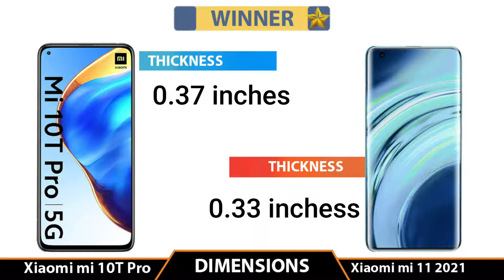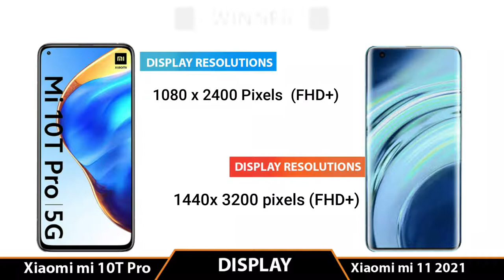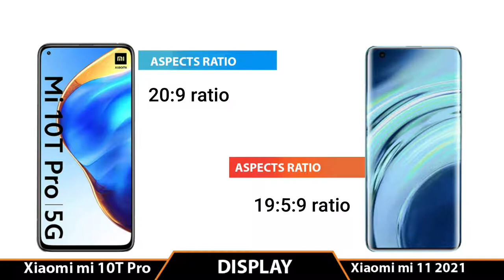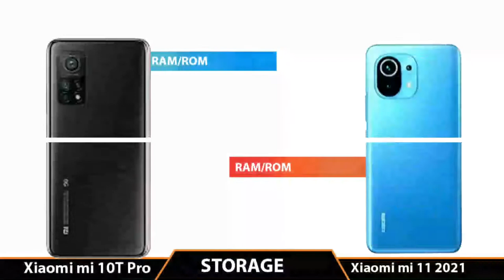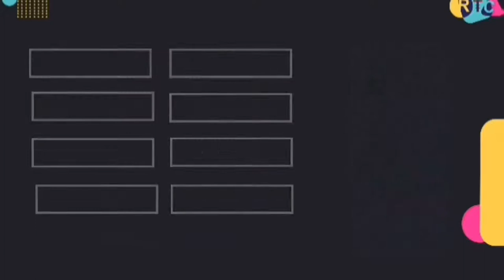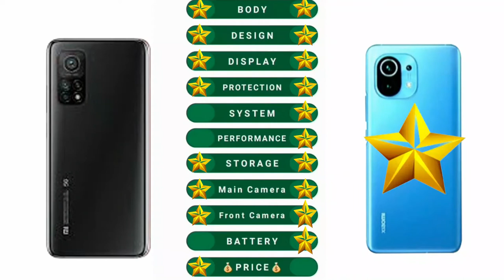Xiaomi Mi 11 vs Xiaomi Mi 10T Pro [Full Specifications & Differences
Comparison Specifications - Xiaomi Mi 10T Pro 5G vs Xiaomi Mi 11 5G
Xiaomi Mi 10T Pro 5G compared to Xiaomi Mi 11. Detailed up-do-date specifications shown side by side.

Mi 11 has been launched by Xiaomi as its new flagship phone. The smartphone comes with the Qualcomm Snapdragon 888 SoC and features an all-new 2K AMOLED display that comes with a peak brightness of 1,500 nits.
The Mi 11 is Xiaomi's latest flagship and it has all the specs that one would expect from one. Compared to the old Mi 10, the Mi 11 has a slightly larger 6.81-inch display (vs. the Mi 10's 6.67-inch). The display is OLED and has a resolution of 3,200 x 1,440 pixels. It also has a high refresh rate of 120Hz. There will be an under-display fingerprint sensor.
In the top right corner of the display, there's a small 20MP punch hole camera. Turning the phone over, you'll find three cameras. There's a main 108MP wide camera, a 5MP telephoto, and a 13MP ultra-wide.
Inside, the Mi 11 is powered by the latest Snapdragon 888 chip. It will come with either 8GB or 12GB of memory and 128GB or 256GB of storage.
Battery capacity is 4,600mAh and it supports 55W fast-charging via USB-C and also wireless charging at up to 55W. The Mi 11 also has reverse wireless charging so you can use it to juice up another device in emergencies.
Speaking of charging, Xiaomi will follow in the footsteps of Apple and not include a charging brick in the mainland China versions of the Mi 11. CEO Lei Jun said this is for environmental and cost-saving purposes.
However, there will be a separate bundle version that will come with a 55W GaN charger for users who require one. This will come at no extra cost.
Wireless connectivity support is Wi-Fi 6 and Bluetooth 5.1. It also supports 5G including the faster mmWave version.
Xiaomi is offering the Mi 11 in six colourways: black, white, blue, khaki vegan leather, purple leather, and a special edition that looks to be iridescent and comes with Xiaomi CEO Lei Jun's signature on the back.
No word yet on local pricing and availability but the Mi 11 will go on sale in China on the first day of 2021.

00:00 ► Intro
00:25 ► Dimensions
00:14 ► Display
02:26 ► Hardware
03:41 ► Camera
03:57 ► Video Camera
04:15 ► Selfie Camera
05:32 ► Main Features
06:12 ► Results